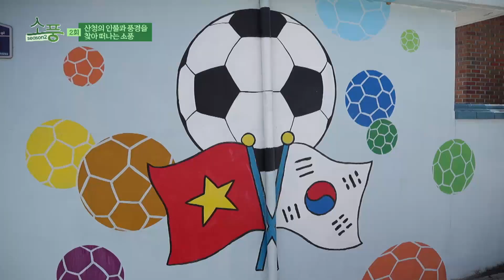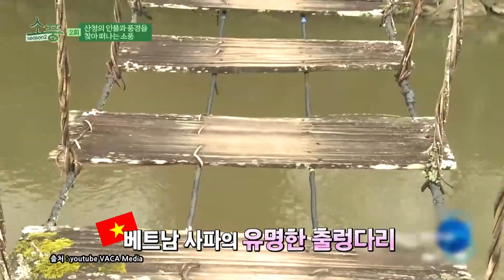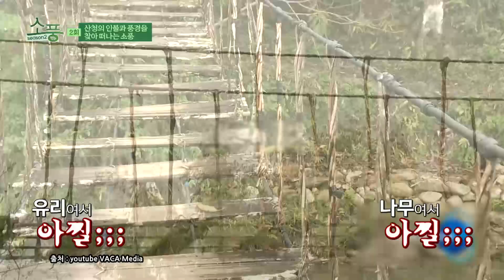베트남, 중국인 유학생과 떠나는 산청! 🌷 [소풍2_2화]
2회 산청의 풍경과 인물을 찾아 떠나는 소풍
: 생초국제조각공원에서부터 무릉교까지!